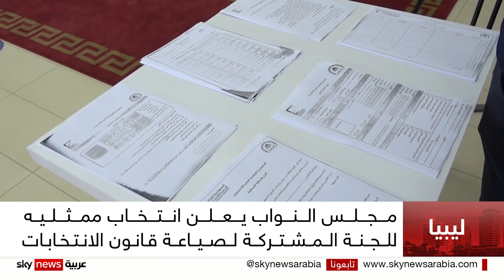مجلس النواب الليبي ينتخب ممثليه للجنة المشتركة لإعداد قانون الانتخابات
أعلن مجلس النواب الليبي عن انتخاب ممثلين له في اللجنة المشتركة مع مجلس الدولة المكلفة باستكمال إعداد قانون الانتخابات،
يأتي ذلك تطبيقا لبنود التعديل الدستوري المعتمد مؤخرا من قبل مجلسي النواب والدولة، بهدف حلحلة أزمة القاعدة الدستورية، بانتظار أن يعقد المجلس الأعلى للدولة جلسة مشابهة.